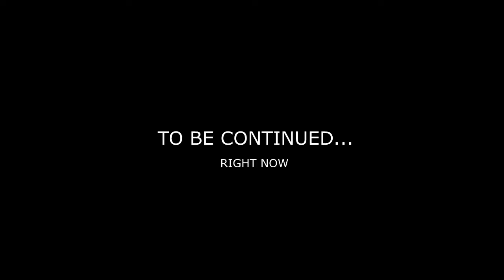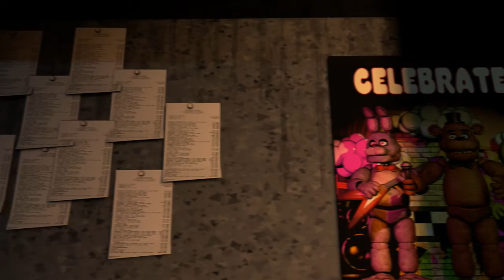SFM FNAF Top 5 Twisted vs Fight Animations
SFM FNAF Top 5 Twisted vs Fight Animations (FNAF VS Animation)
Let us know if you enjoy FNAF twisted fight vs animation videos and we will be sure to upload Five Night's at Freddy's Animations!